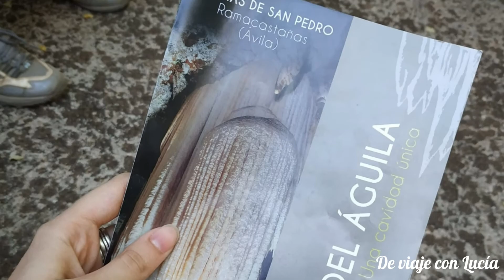Viajes en buena compañía: Arenas de San Pedro y Cuevas del Águila (Ávila) | De viaje con Lucía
Excursión preciosa a Arenas de San Pedro (Ávila). Comienza con una ruta por la montaña y el río y después una visita a las Cuevas del Águila, una cavidad llena de formaciones calizas. Ideas sobre qué ver y qué hacer en la zona. Más ideas de viajes en el blog
Wonderful day trip to Arenas de San Pedro, a small village in Ávila (Spain). The video begins with a hike through the mountain and river and continues with a visit to Cuevas del Águila, an amazing cave full of stalactites and stalagmites. What to visit and do in the area. Check out the blog for more travel ideas
Check out the first part of the trip (Toledo, Oropesa and Talavera) in the following
Pinterest: De viaje con Lucía